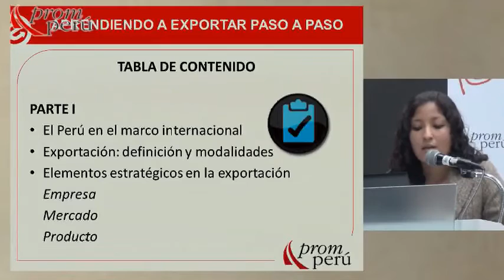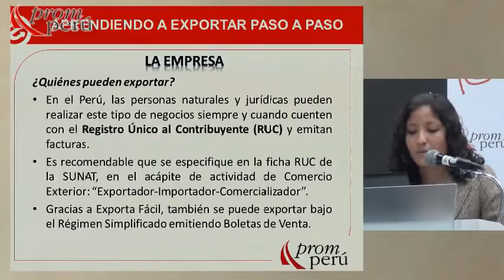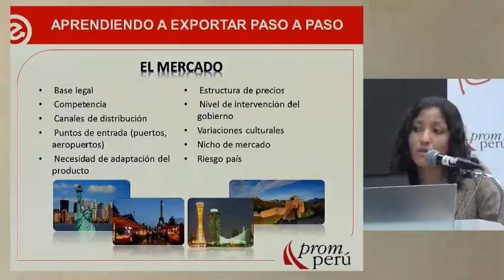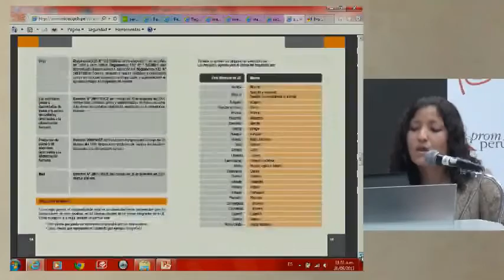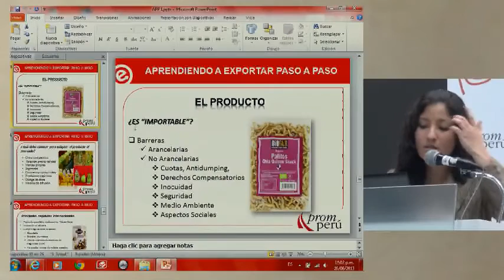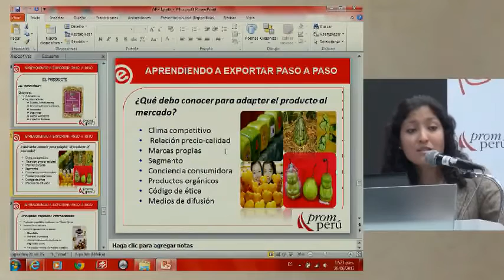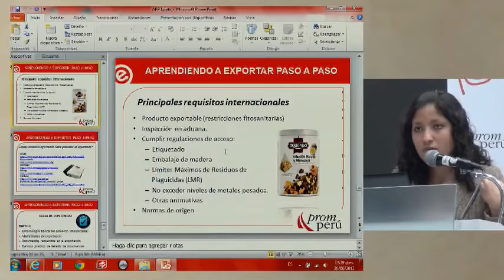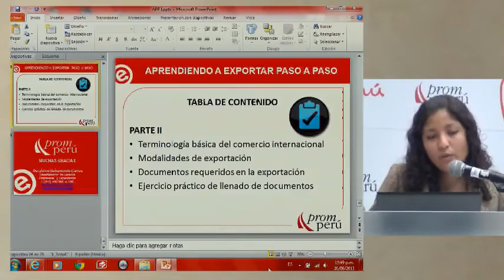Aprendiendo a exportar paso a paso [26 de junio de 2013]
Ponencia del Seminario Miércoles del Exportador PromPerú:
"Aprendiendo a exportar paso a paso"

BAHAMONDE, Geraldine
PROMPERÚ